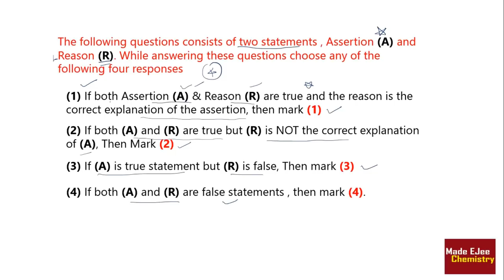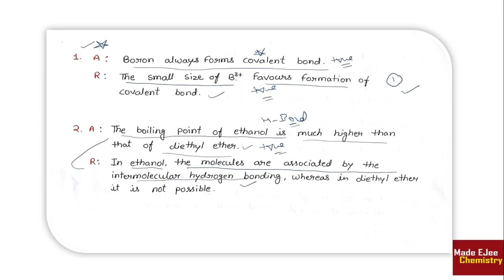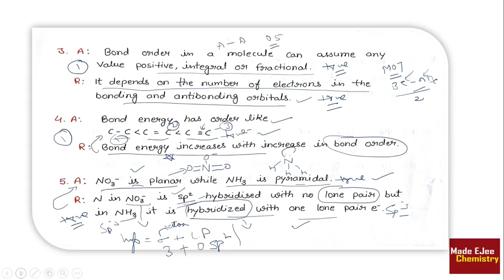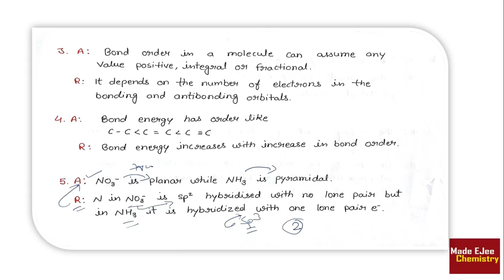AIIMS 2018 | Chemical Bonding | 10 Assertion & Reason Questions Practice | By Arvind Arora Sir